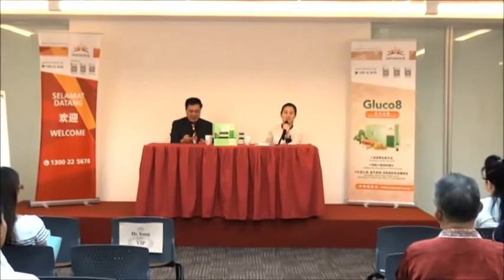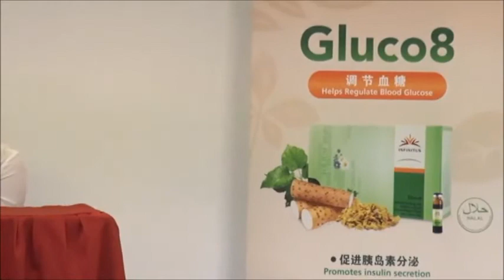逆转糖尿病并掌握市场商机 Part 1-Forum: Reverse Diabetes Naturally & Discover Business Opportunities Part 1 of 2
How to reverse diabetes naturally? You may want to know more!
如何逆转糖尿病？你应该想发掘更多！